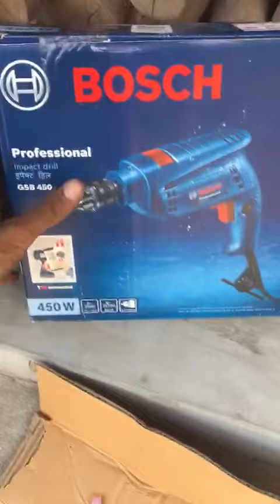shaan tilwara tools(2)